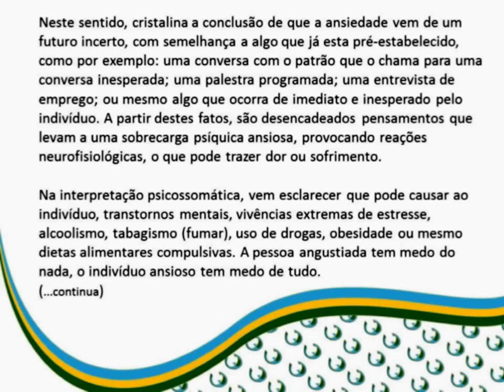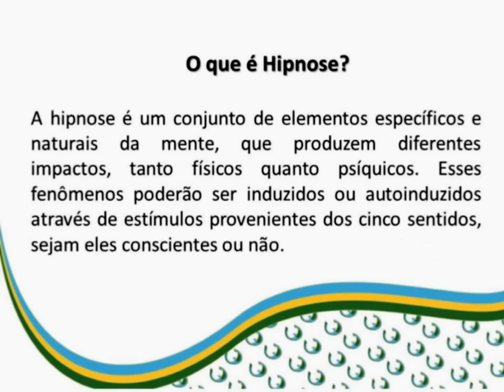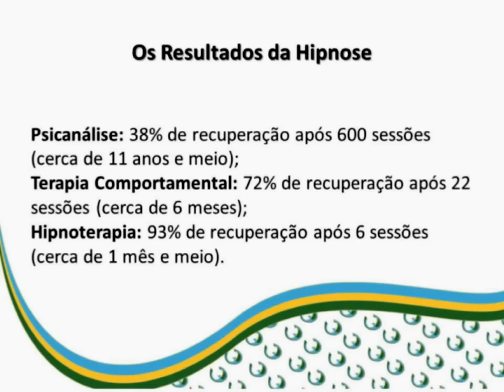Ansiedade tratamento hipnose hipnoterapia psicanalise Programação Neurolinguistica PNL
A ansiedade

Quando você pensar em um futuro péssimo ficará mal de imediato, se pensar em um futuro ótimo irá sorrir de imediato.

Ë crucial esclarecer que a ansiedade é um estado de alerta que procura mostrar ao indivíduo que há um perigo eminente. Portanto, a descarga ansiosa demasiada serve para que a pessoa assuma providências seja para o enfretamento ou para uma fuga da condição.

Neste sentido, cristalina a conclusão de que a ansiedade vem de um futuro incerto, com semelhança a algo que já esta pré-estabelecido, como por exemplo: uma conversa com o patrão que o chama para uma conversa inesperada; uma palestra programada; uma entrevista de emprego; ou mesmo algo que ocorra de imediato e inesperado pelo indivíduo. A partir destes fatos, são desencadeados pensamentos que levam a uma sobrecarga psíquica ansiosa, provocando reações neurofisiológicas, o que pode trazer dor ou sofrimento.

Na interpretação psicossomática, vem esclarecer que pode causar ao indivíduo, transtornos mentais, vivências extremas de estresse, alcoolismo, tabagismo (fumar), uso de drogas, obesidade ou mesmo dietas alimentares compulsivas. A pessoa angustiada tem medo do nada, o indivíduo ansioso tem medo de tudo.

Portanto, nos novos padrões sociais em que vivemos e com auxílio da hipnoterapia o indivíduo consegue estabelecer o seu equilíbrio emocional mais rapidamente evitando assim o descompasso psíquico e problemas diversos em sua vida e rotina.

Oportuno se torna dizer que, com a hipnose, utilizando os meios da hipnoterapia,  o objetivo não é eliminar a ansiedade, pois esta é inerente ao ser humano, o objetivo é minimizá-la e desenvolver recursos internos para aprender a lidar com ela, com moderação e equilíbrio, se faz necessário verificar o porque da ansiedade traz sofrimento e em quais momentos específicos isso ocorre, o porque de não conseguir controlá-la. Destarte, equipa-se o paciente com instrumentos para lidar melhor com esse sentimento, libertando-o do mal estar que ele provoca.

Hipnose.
Psicanálise.
Regressão.
Hipnoterapia.
Hipnólogo.
Psicoterapia.
Psicoterapeuta.
Bem estar.
Vidas passadas.
Terapia.
Psico.
Memória.
Maori.
Tattoo.
Casamento Blindado.
Terapia.
Tatuagem.
Escola do Amor.
Love School.
Curso.
Sigmund Freud
InterAmericana.
Rogerio Castilho.
Valdecy Carneiro.
Milton H. Erickson
SIAH.
PNL.